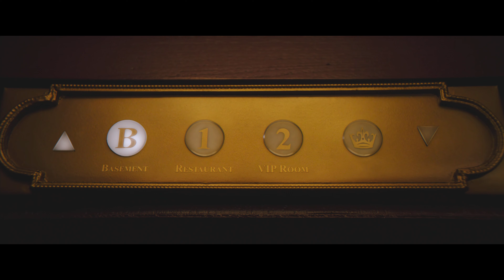Monkey Man | HD Movie Trailer 4K | Dev Patel, Jatin Malik, Zakir Hussain, Pitobash, Sikandar Kher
Prepare to be captivated by the intense action and thrilling storyline of "Monkey Man," directed by Dev Patel in his exhilarating directorial debut. This 2024 action thriller follows Kid, played by Dev Patel, on a relentless quest for revenge in the vibrant yet dangerous world of Yatana.

After witnessing the brutal murder of his mother, Kid grows up in an underground fight club, where he hones his skills and determination to bring justice to his village. The film features an ensemble cast including Sikandar Kher, Sharlto Copley, Pitobash, and Vipin Sharma, who bring this gripping tale to life.

"Monkey Man" premiered at South by Southwest on March 11, 2024, and has received critical acclaim for its powerful narrative and stunning visuals. Released by Universal Pictures, it hit theaters in the United States and Canada on April 5, 2024, and has since grossed $35 million worldwide against its $10 million budget.

*Plot Summary:*
In the heart of India, a young boy known as Kid endures unimaginable loss and pain at the hands of a corrupt police chief, Rana Singh. Driven by tales of Hanuman and fueled by his burning desire for revenge, Kid infiltrates the seedy underworld of Yatana, determined to take down those who wronged him. Along the way, he allies with Alphonso and Sita, who aid him in his mission against the vile forces led by Baba Shakti.

"Monkey Man" is a story of resilience, retribution, and the indomitable human spirit, set against the backdrop of India's complex social and political landscape. With stunning cinematography by Sharone Meir and a haunting score by Jed Kurzel, this film is a must-watch for action and thriller enthusiasts.

*Cast:*
- Dev Patel as Kid
- Jatin Malik as Young Kid
- Pitobash as Alphonso
- Sikandar Kher as Rana Singh
- Sobhita Dhulipala as Sita
- Makarand Deshpande as Baba Shakti
- Ashwini Kalsekar as Queenie Kapoor
- Vipin Sharma as Alpha
- Adithi Kalkunte as Neela
- Sharlto Copley as Tiger
- Special appearance by Zakir Hussain as a hijra tabla maestro

*Production Team:*
- Directed by: Dev Patel
- Screenplay by: Dev Patel, Paul Angunawela, John Collee
- Produced by: Dev Patel, Jomon Thomas, Jordan Peele, Win Rosenfeld, Ian Cooper, Basil Iwanyk, Erica Lee, Christine Haebler, Sam Sahini, Anjay Nagpal
- Cinematography: Sharone Meir
- Edited by: Dávid Jancsó, Tim Murrell, Joe Galdo

Join us on this heart-pounding journey of vengeance and redemption. Watch the official trailer for "Monkey Man" now and mark your calendars for its theatrical release!